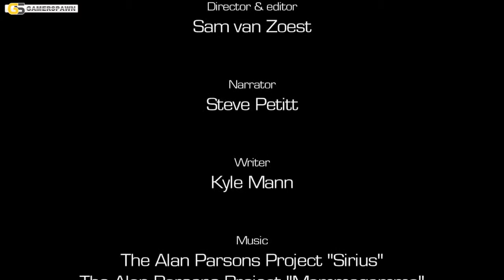The Last of Us E3 2012 Trailer Analysis